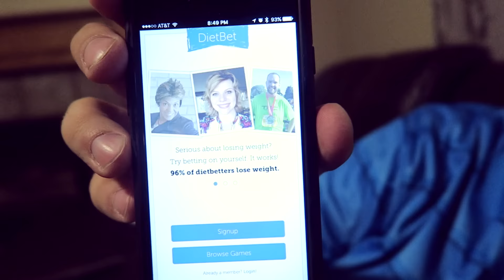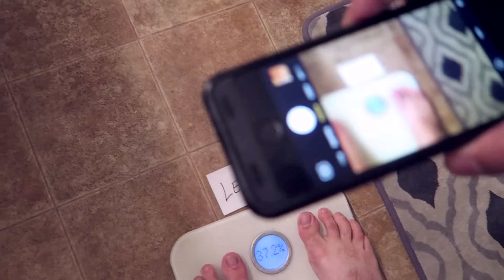I'm Fat: Weigh-In for Day #1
Today I sit down and discuss my weight issues. Over the past 2 years I have let myself go and have put on almost the full 100lbs that I originally lost. The cool thing is I CAN DO IT AGAIN. With hard work and dedication we all can fight weight loss, obesity and just not feeling good all of the time together. Let me know if you would be interested in doing a dietbet in the comments below. Enjoy!

Canon G7X
Canon T5i
GoPro 4 Silver

Kurt:
MyFitnessPal: ClineKurt78
MapMyRun: Kurt Cline